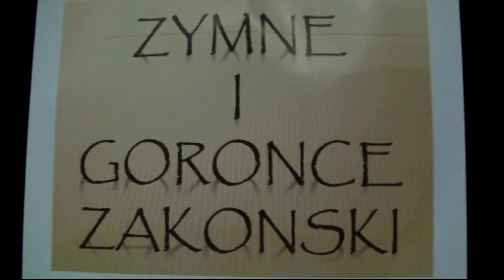MOI PODOPIECZNI - dokument o premierze "Cafe pod minogą"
Aktorka i ludzie różnych profesji. Połączyła ich pasja do teatru. Film jest dokumentalnym zapisem jednego dnia z życia amatorskiego teatru. To dzień pierwszej ich premiery na deskach mini teatru. Z wypowiedzi aktorki, Marii Kowalik, a także pozostałych bohaterów dnia dowiadujemy się jaka motywacja nimi kierowała.
 Fragmenty premierowego spektaklu "Cafe pod Minogą" według "Wiecha" w adaptacji Marii Kowalik pokażą nam zaangażowanie, pasję i pracę jako wykonali amatorzy. Nie są zawodowymi aktorami, ale mają swoje "pięć minut". Przybyli po naukę poprawnego wysławiania się, lecz pokonali własne lęki i słabości daleko bardziej...Takich amatorskich grup teatralnych z udziałem dorosłych nie jest wiele.
Film ukazuje też zakulisowe przygotowania, zagęszczającą się atmosferę przed premierą, nerwy aktorki w związku z występem podopiecznych i szczere zażenowanie spowodowane troską o własny wizerunek (tego dnia nie chroniła się pod maską grubego makijażu).
Premierowy spektakl odbył się w dniu 8 lutego 2014 roku w Piwnicy na Wójtowskiej, filii Staromiejskiego Domu Kultury w Warszawie.